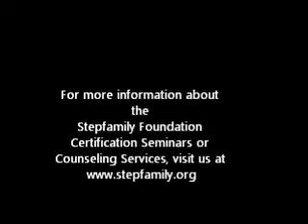Stepfamily Certification Seminar - What is going on with American Family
Find out more information about the Stepfamily Foundation counseling services by visiting us